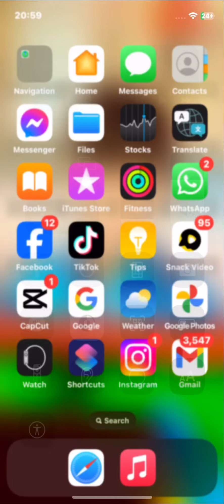TikTok Live And Monitise Account Bohat Hi Asaan